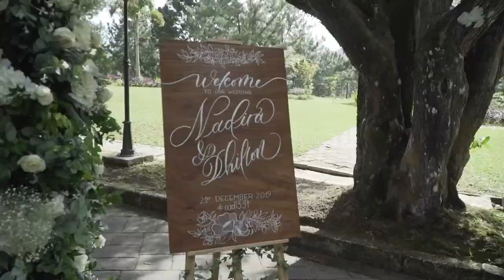𝐀 𝐃𝐑𝐄𝐀𝐌𝐘 𝐌𝐈𝐒𝐓𝐘 𝐅𝐎𝐑𝐄𝐒𝐓 & 𝐑𝐔𝐒𝐓𝐈𝐂 𝐖𝐄𝐃𝐃𝐈𝐍𝐆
" Thanks so much again for everything It was truly a fantastic wedding! Wouldn't hesitate for a second to recommend you guys to anyone ❤❤❤ " - Dhillon & Nadira -
Nadira & Dhillon's wedding last year was one of our favourite weddings in Puncak Dani after almost 10 years we beautified the wedding at the bungalow.
A magical Misty Forest wedding in a Puncak Dani bungalow, a beautiful estate on Genting Highlands, with the smell of freshness from the surrounding greenery, the trees and plants, and of course a breath-taking view with the 'aircon weather'.
Not a typical garden wedding, as a Decorator & Tent Designer, we managed to transform this ample space into an enchanted forest with our wedding wreath, arch & of course our signature transparent tent w/out any drapes, adorned with white roses, baby breath, greenery leaf, illuminated with the thousands of naked bulb light, a handmade wicker rattan & pendant light bulb hanging with leaf décor to attract guests' will draw your guests’ eyes upwards, allowing them to enjoy the full beauty of your wedding. Not only that, but the dried leaves are also scattered (eco-friendly) on the floor to make the guests who entering the tent feel like entering the romantic garden. Wowww!😍😍
Praise to God, the event went smoothly and also the perfect weather. Huge thanks to the lovely couple Dhillon & Nadira for having us be part of your event.
Wedding Decorator & Tent Designer exclusively by YSA Events Sdn Bhd for nadl33t
📹 Aemirage Production
p/s: to those who will be getting married here, get inspired! Btw..we'll launch our special promo exclusively for Puncak Dani soon ! keep update with us ya 😊